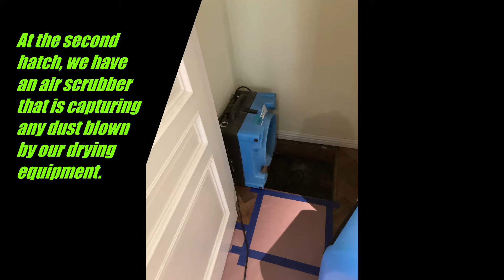How to dry out a crawlspace by C3 Restoration Services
This video highlights how our team can successfully dry out a flooded crawlspace. It is important to keep a dry crawlspace to prevent mold growth underneath a raised foundation.
Call or text 24/7 for a free quote and assessment! (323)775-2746
Mold
Water
Fire